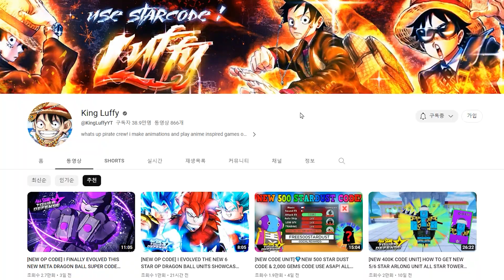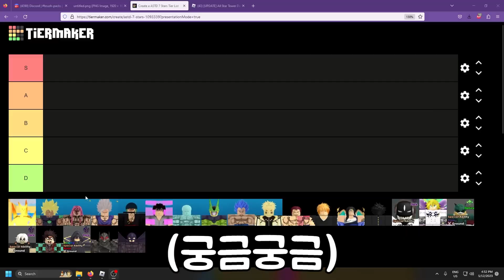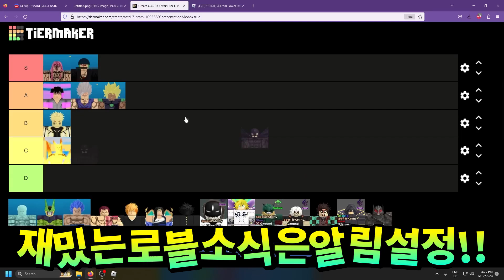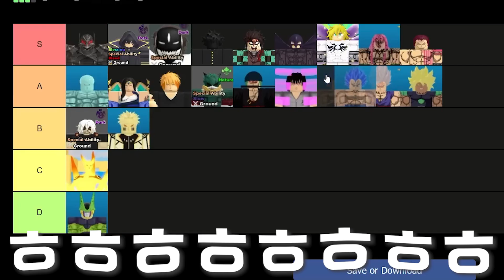로블에서 올타디 쿠폰을 준다고요?! 2300 잼 코드 + 7성 거래 가치표 !! 건틀렛 티어 레벨 빨리올리는법 !! 캐릭터 코드 사이트 업데이트 !! 로블록스 올스타 타워 디펜스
✅ 자마스 vs 카게노 vs 아이젠 vs 아이 7성 오브 얻는법 !! 신규 캐릭터 나눔 이벤트 : )❤️

【올타디 신규 잼 코드 2023 】
★BIGUPDATECODE - 곧 공개
★happylatemothersday ㅡ
★naxyxflamelate200kcodeomg ㅡ
★Chainsmoke91—Redeem for free Stardust (New, must be in World 1)
ASTDEggOpenedFinally—Redeem this code to get 100 stardust, 2,750 gems, and 1,000 gold (New)
melonmen1—Redeem for 1500 Gems, and 150 Stardust
youtubekingluffy350kdone—Redeem for a White Star Ball
newupdcode2—Redeem for 150 Stardust
newupdcode3—Redeem for 100 Stardust, and 1000 Gems
blamsponge–Redeem for 240 Stardust, 3000 Gems, and 1000 Gold. (According to the devs, you MUST be level 50+ for this code to work.)
diablo12—Redeem for an Omega Rare Pet
maintenacecode15—Redeem for 100 Stardust and 4 Exp IVs
sorryforlongdelay—Redeem for 150 Stardust, and 3000 Gems (Requires level 40+)
navyxflame170kyoutubereal—Redeem for 100 Stardust, 1000 Gems, 1000 Gold and XP (Requires level 75+)
thankyoufor5bvisits—Redeem for 500 Stardust, 10000 Gems, and XP (Requires level 100+)

오늘은 올스타 타워 디펜스 플레이를 해봤는데요 !!
많은 잼 얻을 수 있어서 좋았습니다 !! 캐릭터 쿠폰 순위 업로드 예정이니까
신규 캐릭터 쿠폰 , 오브 얻는법 영상 올려보겠습니다 !!
스페셜 배너 업데이트 소식이 떴네요 !
저는 귀멸의 칼날 뽑고 싶어요ㅠㅠ
저는 탄지로 7성 체인소맨 쿠우라 얻을 거에요 !
티어 7성 순위 알려주시면 감사하겠습니다
여러가지 캐릭터 거래 가치 가치표 업데이트 하겠습니다!!
이번 랭커덱 대박이네요ㅎㅎ
로블록스 24시간 배너 실시간 던전 꿀팁 !!

로블록스 애니 상황극 버그판 링크 제보는 늘 환영입니다 !!
다양한 로블 게임 할 예정이니까 추천 부탁드립니다 : )